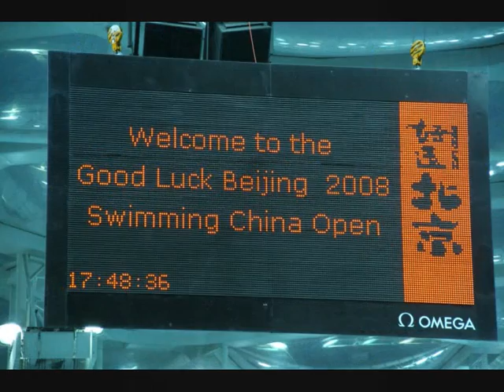water cube beijing olympics, or... [H2O]^3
the water cube in preparation for the 2008 beijing olympics

i had the opportunity to attend the good luck beijing 2008 swimming china open at the newly unveiled watercube (that is, the national aquatics center) right next to the bird's nest (or the national stadium) at the olympic green. the general area is still under construction as the rush is on for the final stretch of preparation, but the building itself is very impressive and i had a ball taking pictures and enjoying the competition.

i arrived at twilight and the combination of sky and the building made everything so blue! then, while i was leaving, i noticed that if i blink my eyes really fast, the blue alternates with a shade of violet/red. coooool.

good luck beijing!

the music is 'forbidden dreams' by yannis.